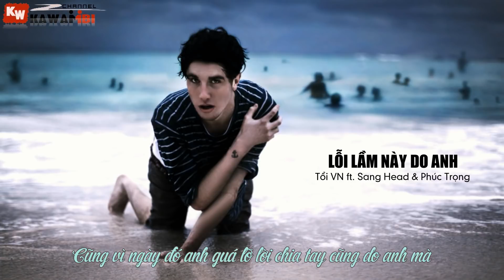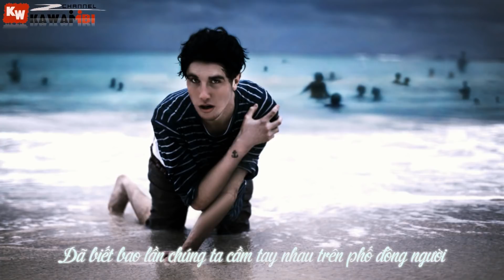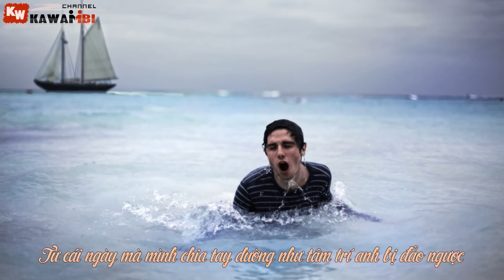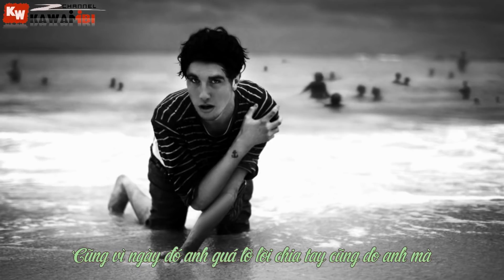Lỗi Lầm Này Do Anh - Tổi VN ft. Sang Head & Phúc Trọng [ Video Lyrics ]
Video + Encode: KaWaiiBi
➤ Song: Lỗi Lầm Này Do Anh
Link Mp3:
➤ Artist: Tổi VN ft. Sang Head & Phúc Trọng
➤ Beat: Lik'Pi
➤ Photo credit: Jared Tyler
➤ Sub: Harlequin
➤ Effect Sub: Boo Geni
➤ Artwork by ?